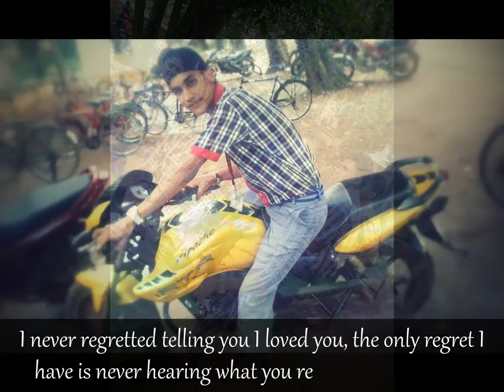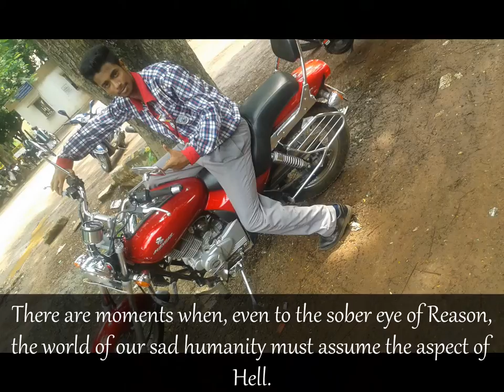Friendship Forever kv salua 2014-15